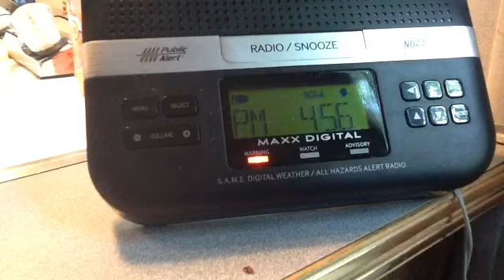EAS# 111 Severe Thunderstorm Warning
Can someone tell me what number EAS this is on my list?